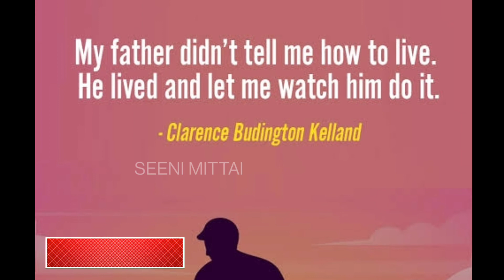நீங்கள் சரியான வழிகாட்டி தானா? Morning Motivation@seenimittai13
நம் குழந்தைகளுக்கு சரியானவற்றைச் சொல்லிக் கொடுக்கின்றோமா? ஏனென்றால் நாம் எதை சொல்லிக் கொடுக்கின்றோமோ அதையே அவர்கள் பின்பற்றுகிறார்கள். நாம் எதை செய்கின்றோமோ அதையே அவர்கள் செய்கிறார்கள். நம் குழந்தைகளுக்கு அறிவுரை கூறுவதை விட ஒரு நல்ல முன்மாதிரியாய் இருப்போம்.